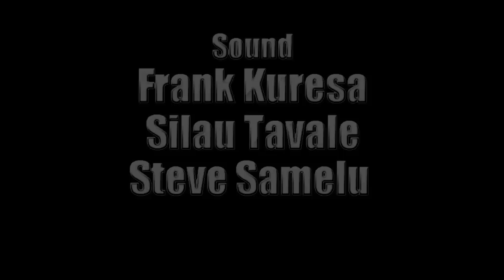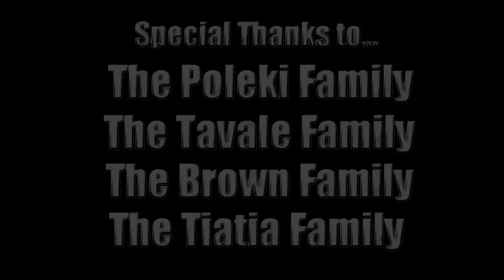MALAGA - A WADALIFE FILM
Won BEST LOCAL SHORT FILM at the HAWAII INTERNATIONAL FILM FESTIVAL. Also screened at SUNSET ON THE BEACH WAIKIKI, OHINA FILM FESTIVAL and SOUL SAVIOR CHRONICLES.
In a long forgotten Samoa, a group of young men are sent into the deepest part of the forest to fulfill their destinies and emerge as Warriors

A short film by Wadalife Films. Written and Directed by Robert Poleki & Daniel Poleki. Executive Producer Tracey Puaina. Director of Photography Mark Morgan. Cast and Crew Frank Kuresa, Silau Tavale, Jacob Sur, David Hall, Will Fatafehi. Starring Matthew Stowers, Mark Stowers, Vaialofi Samifua, Fuli Lei Poleki, Opetaia Sale and Fola Tino.